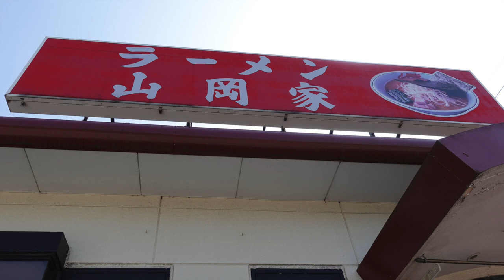【ラーメン山岡家】NO.51 期間限定 プレミアム醤油ラーメンとプレミアムTKGを食す ＃1026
ラーメン山岡家　八千代店で期間限定のプレミアム醤油ラーメンとTKGを食べてきました。